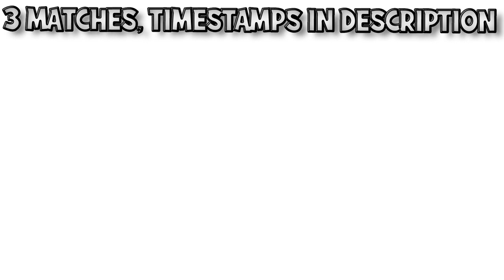GULDO Makes the Whole Lobby Tremble Before his MIGHT - Dragon Ball The Breakers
All notifications are opt-in, no ping spam!

00:00 - Match 1 - GULDO COOKS EVERYONE (Waterfront Warzone)
10:53 - Match 2 - Captain Ginyu's Wish (Highland River)
22:29 - Match 3 - Golden Frieza Finish vs High Levels (Snowy Mountain)